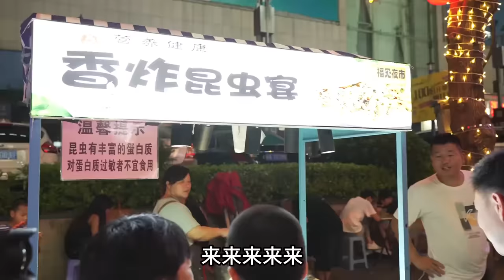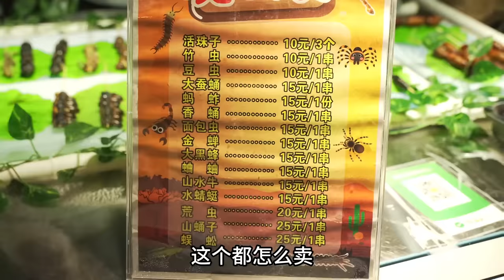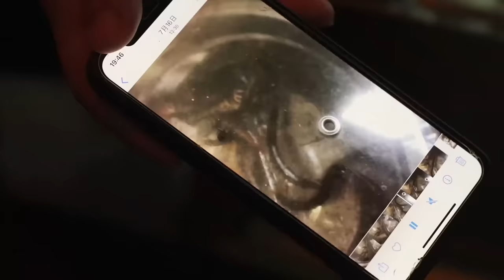百虫宴特辑：咬一口差点把我送走，弄不好就是最后一期，蜈蚣吃了蜘蛛在哪里？小文哥吃吃吃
我们保证所有在视频中使用的食材都是来自符合合法要求的渠道，与动物虐待无关！🍖飞龙在天